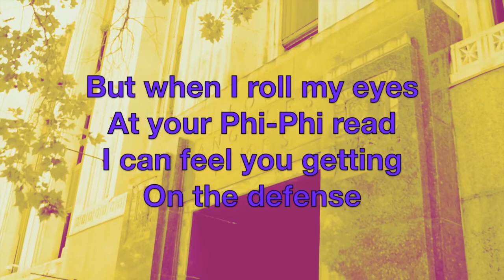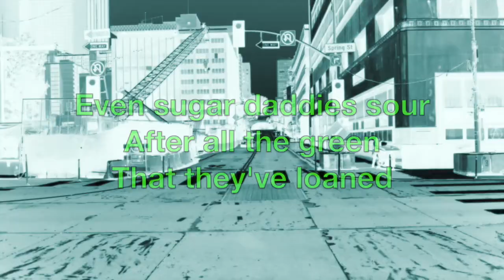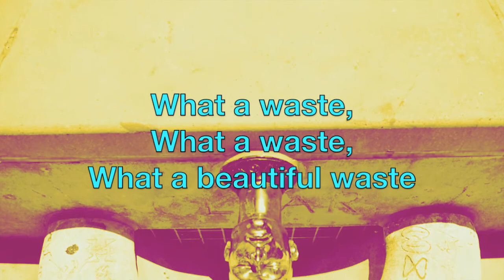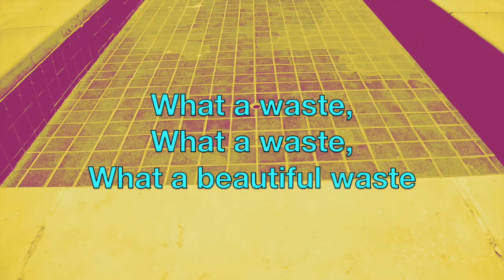DEVIN TAIT "To Be Young & On Downers" OFFICIAL LYRIC VIDEO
From the album "Recollection: 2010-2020" on Decadrisco Records.
Written and Performed by Devin Tait with Brandon Strecker (guitar, drums), Liana Hernandez and Jarod Millsap (vocals). Mixed by Little Pioneer. Mastered by Brandon Strecker.